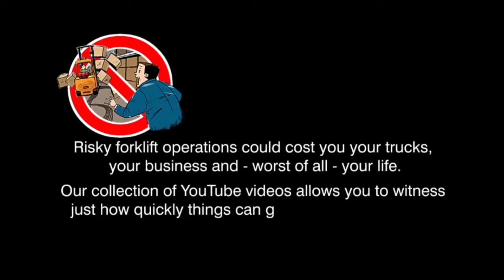Top 10 forklift accidents compilation from Mitsubishi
Ten serious and often funny forklift accidents